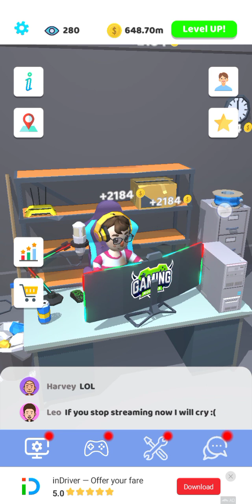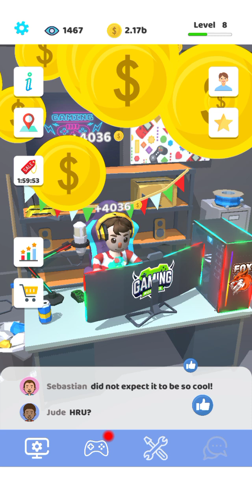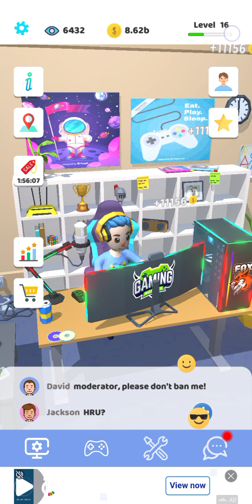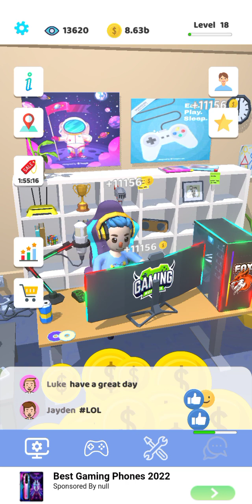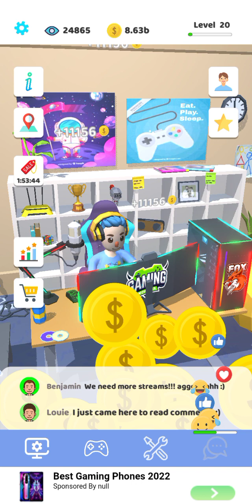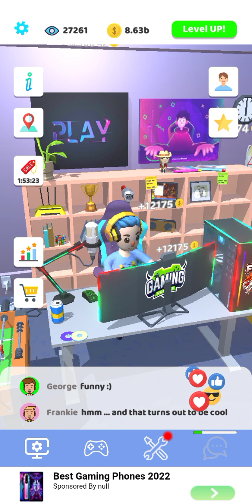idle stream 0 to 999 level max part 1